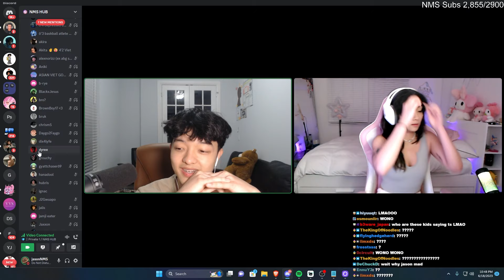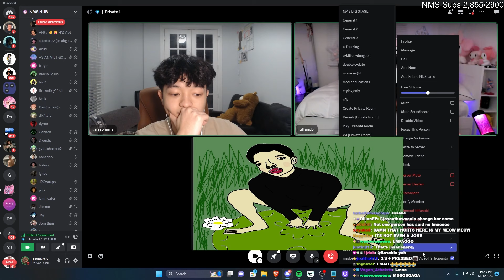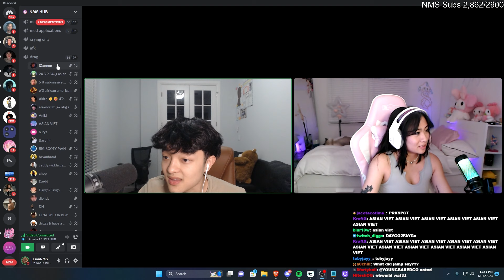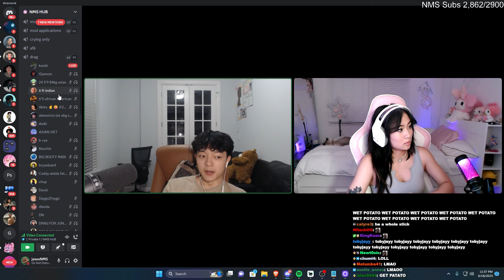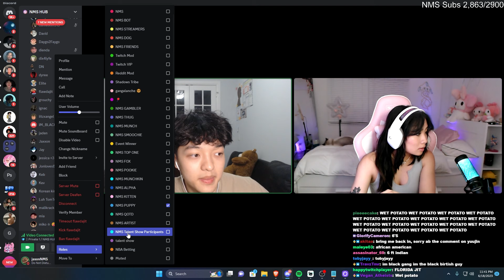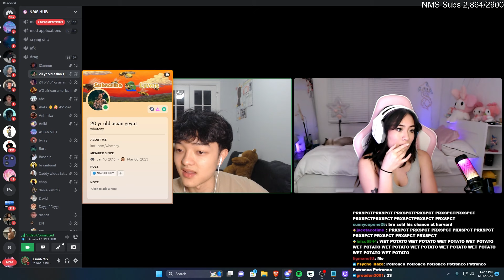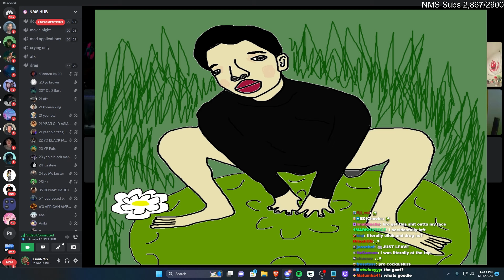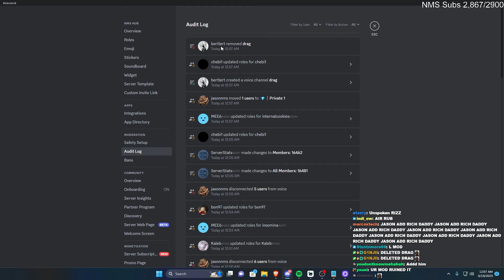I Let JasonTheWeenie's Chat RIZZ ME UP